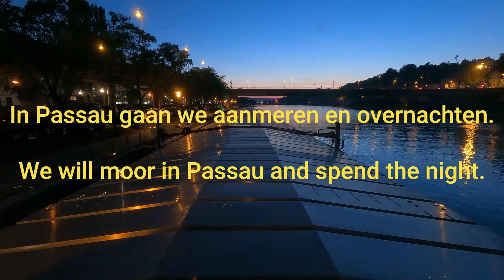Laden in Linz en dan vaart naar Passau.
Vandaag laden we nog twee constructiedelen in Linz en gaan dan verder richting Nederland.

Today we load two more construction parts in Linz and then continue towards the Netherlands.

Heute verladen wir in Linz zwei weitere Bauteile und fahren dann weiter in Richtung Niederlande.